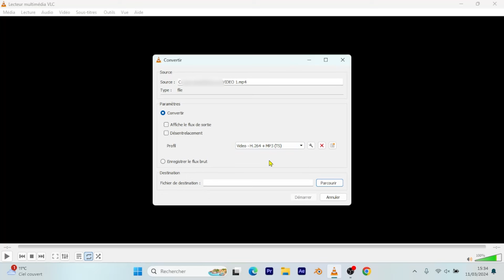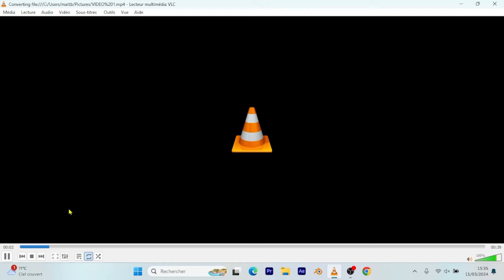Modifier le format d'une vidéo gratuitement avec VLC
Apprenez à changer le format d'une vidéo gratuitement avec VLC Media Player, un outil polyvalent pour la conversion de fichiers multimédia. Cette description guide les utilisateurs dans le processus de conversion de vidéos vers différents formats, idéal pour les vidéastes, les podcasteurs et les amateurs de contenu multimédia cherchant à rendre leurs vidéos compatibles avec divers appareils et plateformes sans frais supplémentaires. Découvrez les étapes simples pour sélectionner le format de sortie désiré, ajuster les paramètres de conversion et sauvegarder votre vidéo dans le nouveau format, tout cela en utilisant VLC, le lecteur multimédia open source et gratuit.